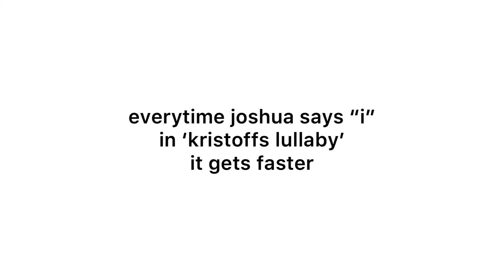everytime joshua says “i” in ‘kristoffs lullaby’ it gets faster